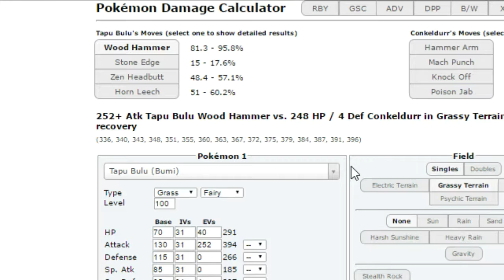[UPC S3] Week 7 Battle, Baltimore Oriolus vs Mesquite Mesprits!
I'm Choiced_CJ, and our UPC season has taken a turn for the worse.  We need a win vs Kyle today in order to salvage the season!

Make sure you check out Kyle!

Pokemon is owned by Gamefreak and published by Nintendo.